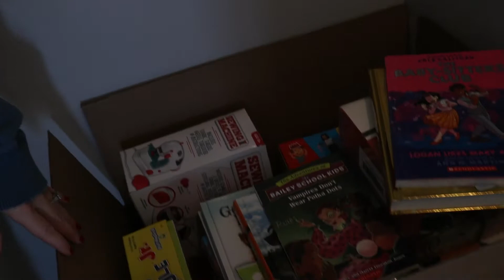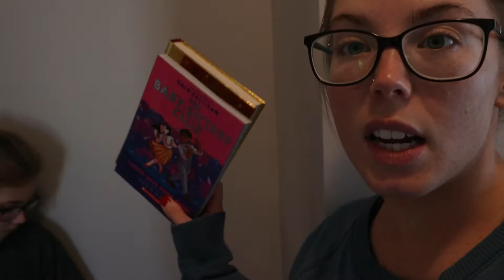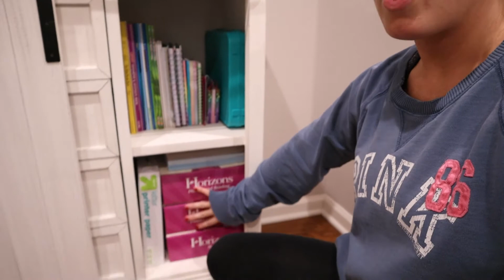TAKING DOWN CHRISTMAS | REORGANIZE AND CLEAN PLAYROOM!!!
In this vlog get motivation to take down your Christmas decor and  reorganize and clean. Get ready to take down Christmas , reorganize and clean spaces in your home. Getting things back to normal and everything in its home.